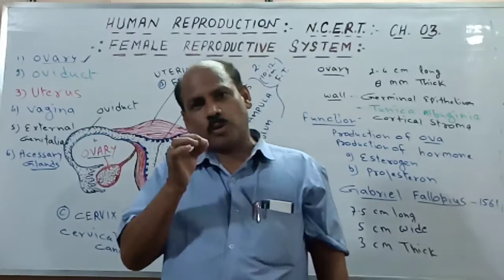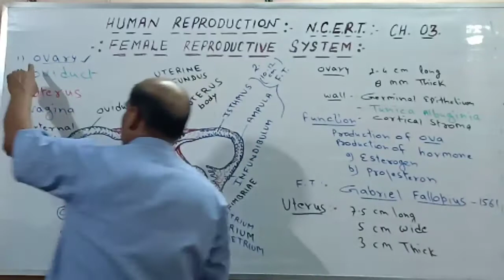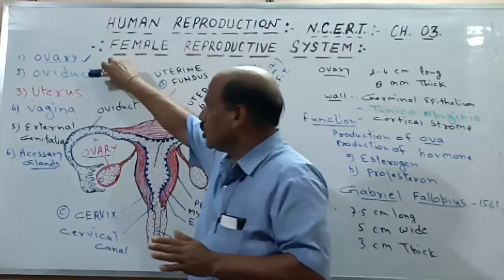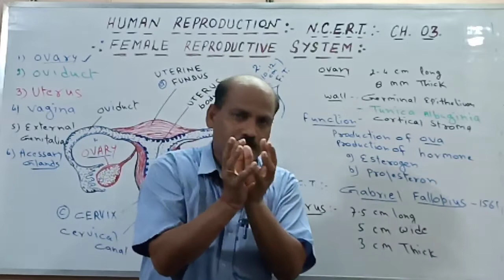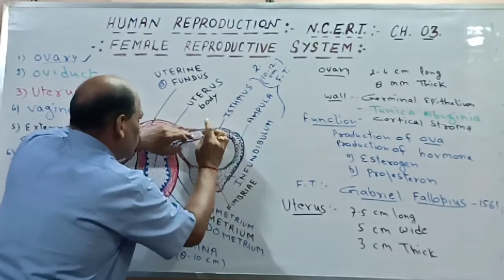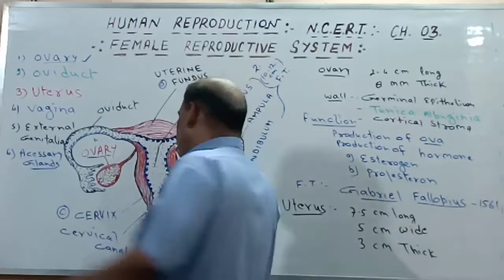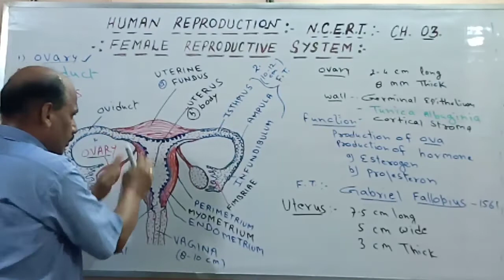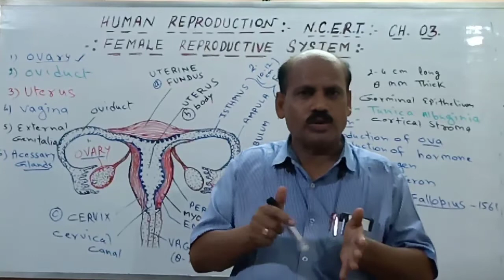Human Female Reproductive System || Part -4 || Neet || By M.K Saxena Sir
For  any doubt u can comment it below .